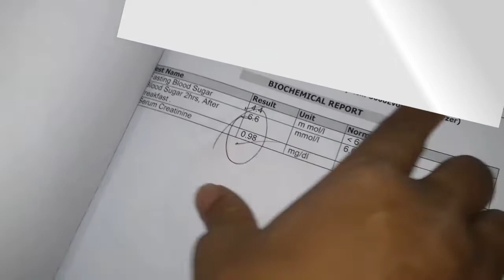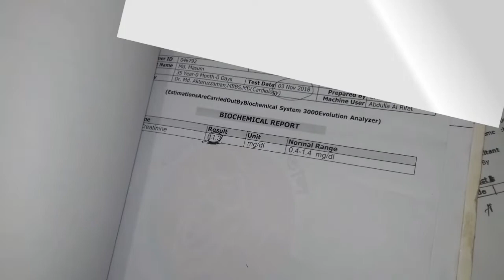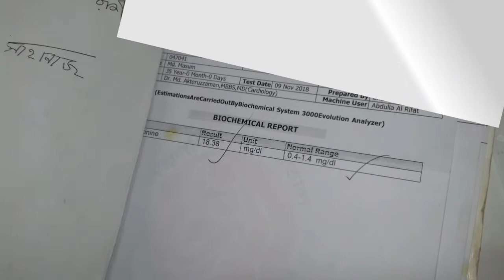টেকনোলজিস্টরা কেন অপরাধী?